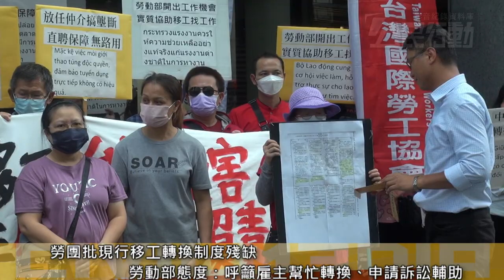2024.09.16 大同染整將關廠 台勞移工中秋難過、討欠薪爭補償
大同染整公司8月底時宣布60日後將歇業，預計10月29日關廠，裁撤本國勞工81人，外籍移工60人。員工控訴被公司積欠多年加班費、特休、無薪假還遭遇無預警關廠。

桃園市產業總工會及台灣國際勞工協會9月16日帶領大同染整（股）份公司企業工會前往勞動部及位於塔城街的大同染整總公司陳情，工會準備柚子及月餅禮盒要送給公司，訴求「工資要團圓」，請公司9/20第二次協商別「柚」沒方案，然而公司方拒絕收受，後續由警方代理送上樓。